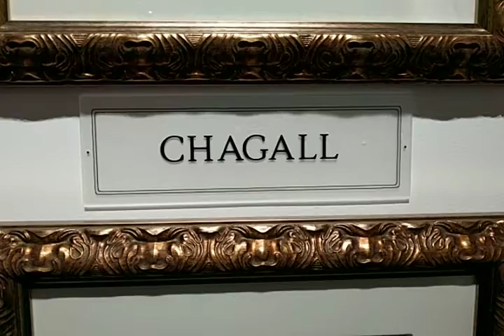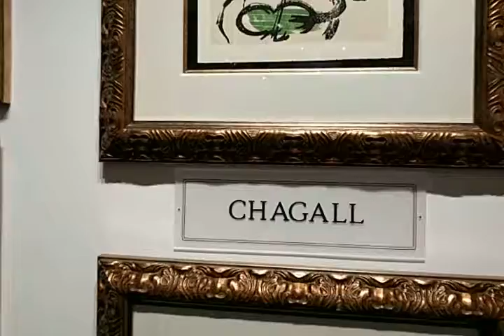Marc Chagall in San Francisco?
Symbols of life, love, culture, religion, the past, Chagall's symbolism runs deep. Joe Witherspoon gives you a quick tour of the Marc Chagall pieces at our gallery at 366 Gear in San Francisco. I have original, collectible, art produced by Chagall's hand starting at just $1000 and on up to $150,000. Each of these are currently in my San Francisco Gallery at 366 Geary.